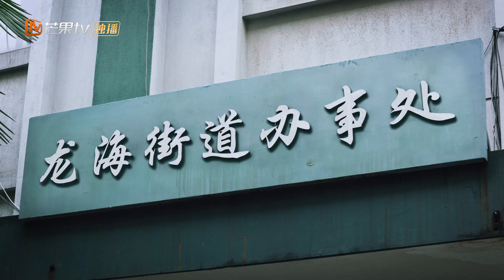龙海小区老年人和年轻人的作息问题、电梯问题 《好好说话 Simmer Down》【芒果TV季风频道】